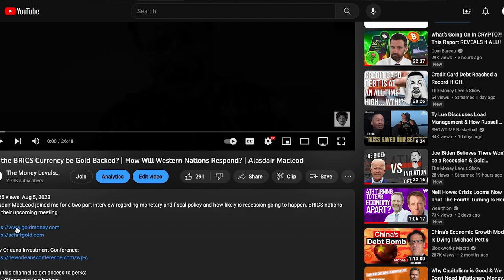Solving the Death of Vincent Van Gogh | Becoming a Hedge Fund Manager - Dr. Irv Arenberg (GTG ep. 2)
Dr. Irving Arenberg shares the truth about the Death of Van Gogh and how he solved his death and murder with forensic experts. Dr. Irv went from being a doctor to a hedge fund manage. He is now a author and producer.

To protect your wealth and purchase precious metals through Miles Franklin email or call and mention that Darrell Thomas or The Money Levels Show sent you.

00:00 - Dr. Irv's story of becoming a doctor then a hedge fund manager
35:45 - Van Gogh's Death & Murder

This content is for educational/informational purposes only and should not be construed as legal, tax, investment, or other advice. Nothing contained in our site constitutes a solicitation, recommendation, endorsement, or offer to buy or sell securities or other financial instruments in this or in any other jurisdiction in which such solicitation or offer would be unlawful under the securities laws of such jurisdiction.